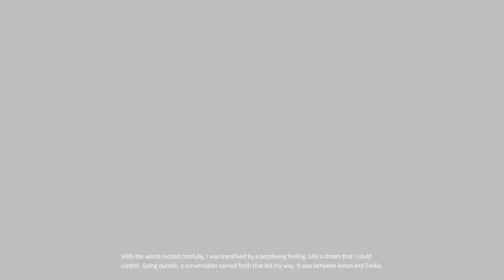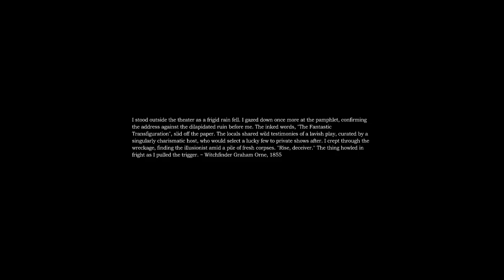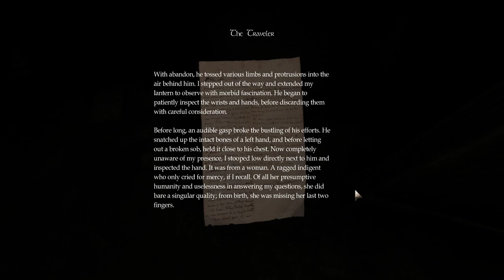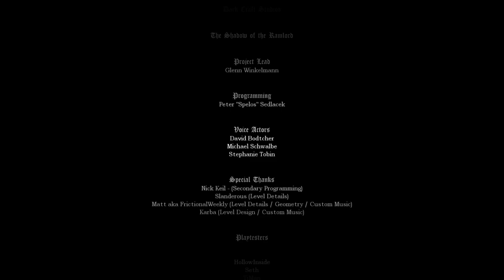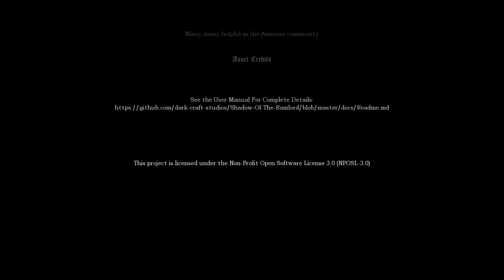Amnesia: The Shadow Of The Ramlord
Playthrough of the Amnesia Custom Story "The Shadow Of The Ramlord".